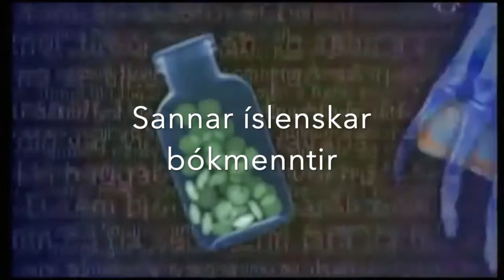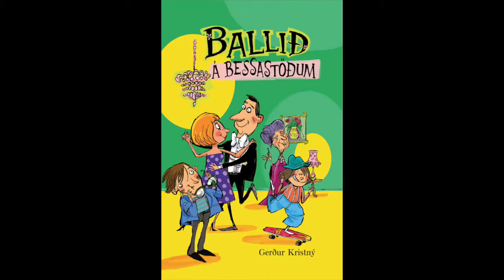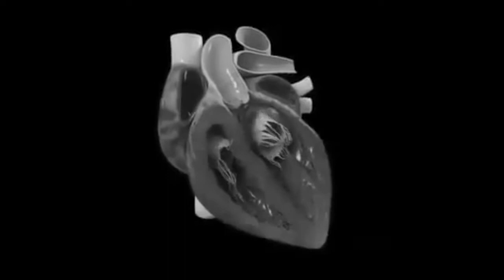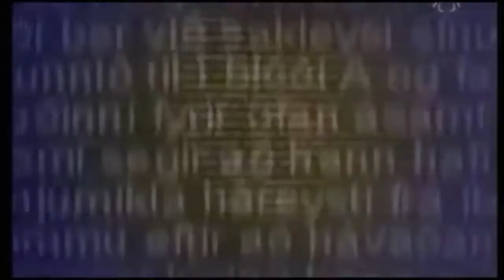Lokaverkefni - Skáld skrifa þér (Hlín og Stefanía)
Gerður Kristný